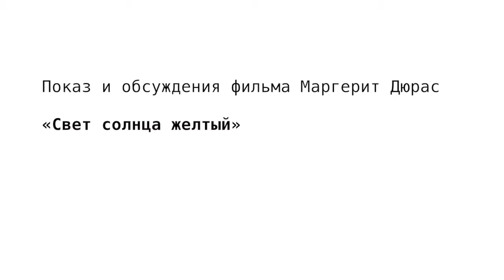Показ и обсуждение фильма Маргерит Дюрас «Свет солнца желтый»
Долгое время фильм был недоступен и для французского, и для русского зрителя. Фильм затрагивает проблемы инакомыслия и противостояния диктатуры стереотипов и индивида, желающего сохранить право свободного восприятия мира, а также представляет собой попытку помыслить формы коллективности, способные подрывать угнетение.

Картину представили Алексей Воинов и Мария Бикбулатова

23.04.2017